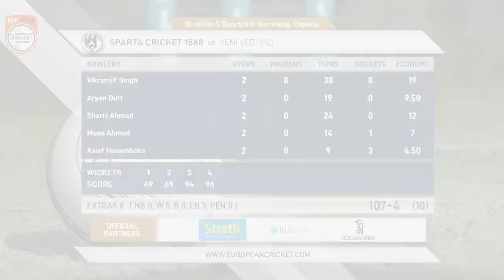Qualifier 1 - VVV vs SPC |Highlights | FanCode ECS Netherlands Day 5 | Capelle 2021 | ECS21.721